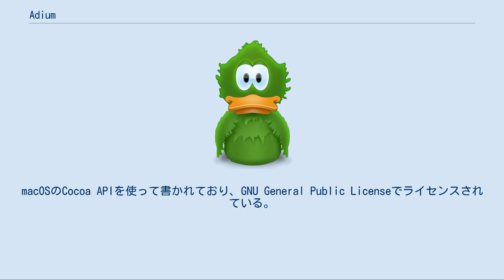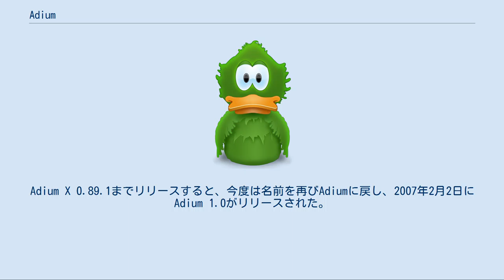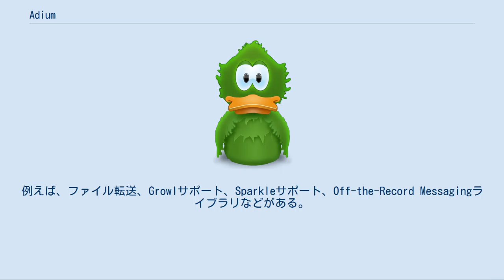Adium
Adiumは、macOSで動作するフリーなインスタントメッセンジャーであり、libezv (Bonjour)、MGTwitterEngine (Twitter)、libpurple（他の全プロトコル）といったライブラリを使って各種プロトコルをサポートしている。
macOSのCocoa APIを使って書かれており、GNU General Public Licenseでライセンスされている。
ただしAdiumに付属している各コンポーネントのライセンスは様々である。
 最初の "Adium 1.0" は2001年9月にリリースされた。
これは当時大学生だったAdam Iserが開発したもので、AIMだけをサポートしていた。
その後のバージョン番号の付け方は少し変わっている。
Adium 1.0に対するアップグレードがいくつかあり、最終的にはAdium 1.6.2cとなった。
 この時点でAdiumチームはマルチプロトコル対応を実現するため、完全な書き換えを開始した。
Pidgin（当時はGaim）のlibpurple（当時はlibgaim）ライブラリが実装され、AIM以外のIMプロトコルをサポートするようになった。
その後、AdiumチームはGUIの改善に注力するようになった。
Adiumチームはこれらの修正をしたバージョンを Adium 2.0 としてリリースする予定だった。
しかし、実際には "Adium X" と改名した上で、バージョン0.50とし、「1.0の半分ぐらいの完成度」ということを表した。
 インテルベースのMacで動作するよう Universal Binaryでコンパイルされた最初のバージョンはAdium X 0.88だった。
Adium X 0.89.1までリリースすると、今度は名前を再びAdiumに戻し、2007年2月2日にAdium 1.0がリリースされた。
その後も頻繁にバージョンアップを繰り返している。
 アップルはXcodeによるAdiumのビルドをベンチマークに使い、Macの性能比較を行っている。
 Adiumは以下のようなプロトコルをサポートしている。
 Adiumはプラグインアーキテクチャを採用している。
基本的な機能の多くがプラグインとして提供されている。
例えば、ファイル転送、Growlサポート、Sparkleサポート、Off-the-Record Messagingライブラリなどがある。
 Adiumはまた、高度なカスタマイズが可能で、開発者が "Xtras" と呼ぶリソースを使ってカスタマイズする。
サードパーティーのXtrasは数百あり、顔文字の見た目、Dockアイコン、コンタクトリストのスタイル、メッセージのスタイルなどを変更できる。
また、サウンドセットも複数用意されている。
イベントをトリガーとした自動的な動作の変更にはAppleScriptが使える。